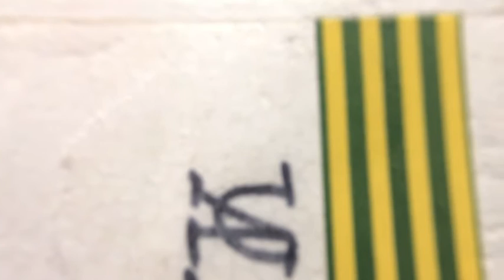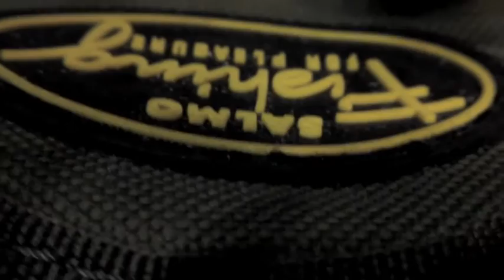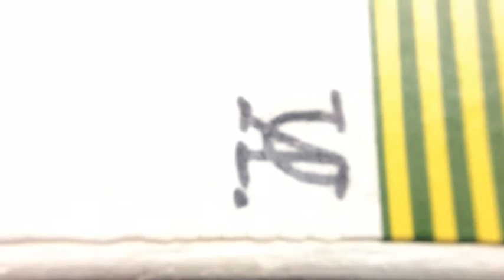Sprzęt Podlodowy w Pigule! WĘDKARSTWO PODLODOWE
VIDEOartykuł nr 5! Dawno nie było tej formy na kanale. Jest więc i to delikatnie doprawiona szczyptą audio-humoru. Krótko opowiadam i pokazuję czym i jak łowię spod lodu. Minimalizm i to co niezbędne do wędkowania zimą! Wędki, mormyszki,  kiwoki...
muzyka/mix i montaż : adam urbanowicz (urbanovicz)